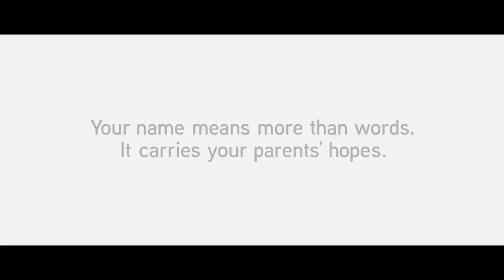ThisIsMyName - Video, Leo Burnett Malaysia